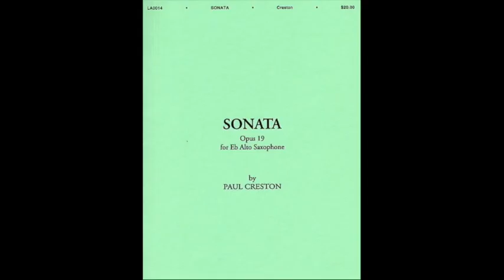Creston Sonata op. 19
Paul Creston
Sonata (for Alto Saxophone) op. 19
For departmental at the University of North Texas April 2016
Logan Moore - Alto Saxophone